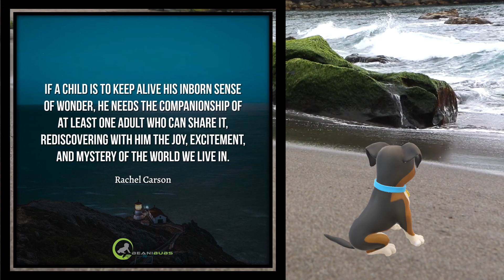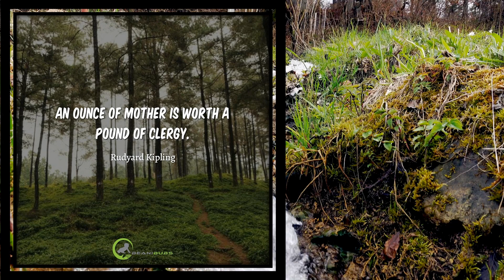Parenting Video Quotes week 22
Parenting Video Quotes for week 22. We all need to be inspired some days. Inspirational quotes provide us with a quick burst of wisdom to get focused for the day. If you wake up some morning with no motivation, tired and already warn out before the day starts.  Sit back and read some parenting inspirational quotes, it will lift your spirits up.

Other Playlists on Beanibubs Channel:
- Articles, Watch Listen or read
- Learn & Fun Video's for Children
- Parenting Video Quotes
- Relaxation Music for Parents & Children

Have a great day, Kathleen.